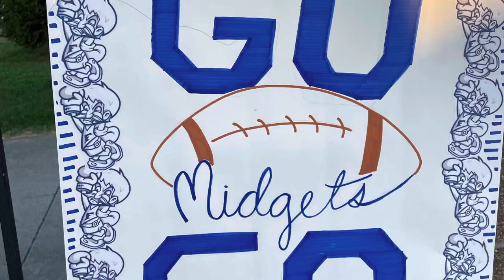Breese Central at Freeburg Varsity 2022